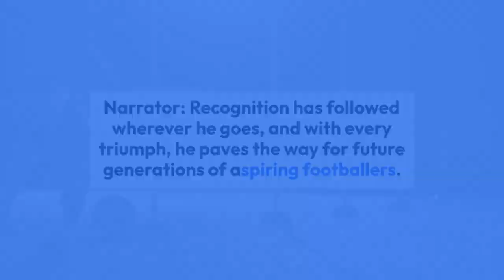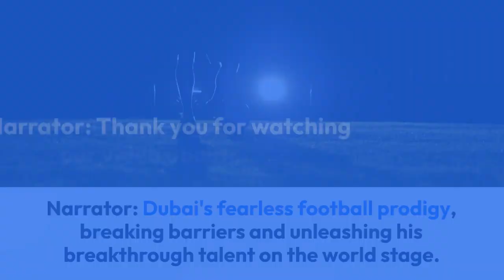Fearless Footwork: Unleashing Dubai's Breakthrough Football Prodigy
In this exhilarating video, we take a deep dive into the life of Dubai's fearless football prodigy who is breaking barriers on the floor. Known for their extraordinary footwork and unmatched skills, this breakthrough talent has captivated the hearts of football enthusiasts worldwide. Join us as we witness the awe-inspiring journey of this young athlete, who fearlessly embraces challenges on and off the field. From humble beginnings to training with top-notch coaches, our prodigy's unwavering determination and relentless pursuit of excellence have propelled them to new heights. Through powerful interviews and stunning game footage, we explore the techniques and strategies behind their exceptional performance. Their unmatched drive and unwavering dedication to the sport have made them a force to be reckoned with in the football world. Embark on this eye-opening visual experience as we uncover the untold stories and struggles that have shaped their football career. From overcoming societal stereotypes to pushing boundaries, our prodigy's unwavering spirit continues to inspire aspiring footballers worldwide. Don't miss out on witnessing the unparalleled footwork and mesmerizing skills that have made Dubai's football prodigy a true sensation. Join us in celebrating their incredible journey as we witness them unleash fearless footwork on the pitch. With each new video, you'll get an exclusive glimpse into the life and training of Dubai's fearless football prodigy. Prepare to be amazed!